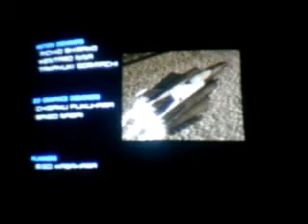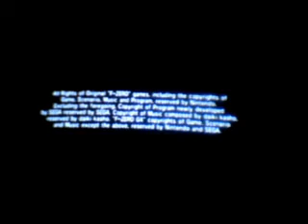F-Zero GX: I finally get the AX Cup!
Yes! I finally did it! I unlocked the AX Cup with Hyper Speeder.
To unlock the AX Cup, Beat the Ruby, Sapphire, Emerald, and Diamond cup on Master diffulculty.
Then purchase all the tracks that you unlock after the credits. You'll recieve the AX cup. Beat the AX Cup on Master, and you'll get the stage Sonic Oval.